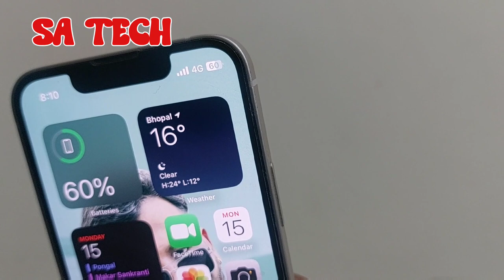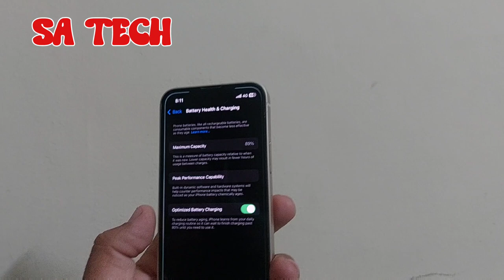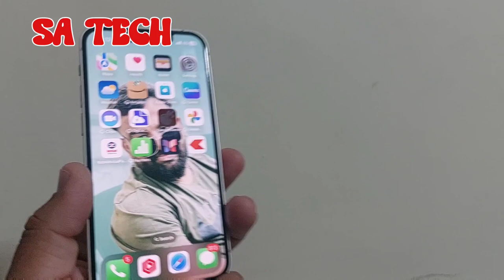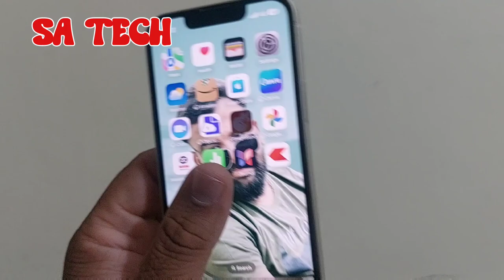Simple iPhone Battery Health Tips That Really Work, The Ultimate Guide to iPhone Battery Health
in this video i describe about iPhone battery health tips